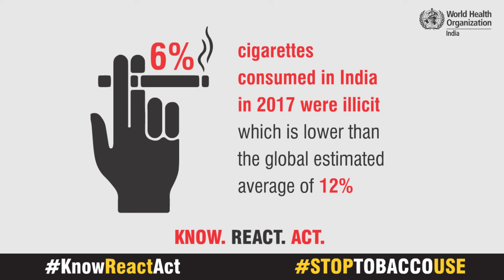Implement WHO FCTC to save lives. KnowReactAct StopTobaccoUse HealthyIndia - Video 6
Illicit tobacco products do not display health warnings and evade taxes, making them cheaper and more affordable. Tackling illicit trade of tobacco will help  reduce consumption amongst the youth and poor as well as increase tax revenues, says WHO study.
Implement WHO FCTC to save lives.